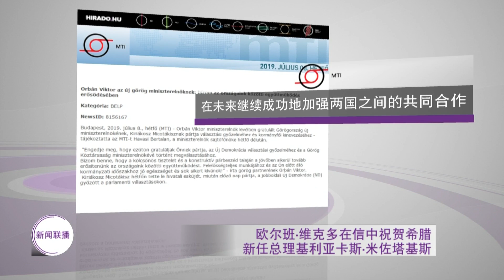匈牙利新闻联播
Xiōngyálì xīnwén liánbò